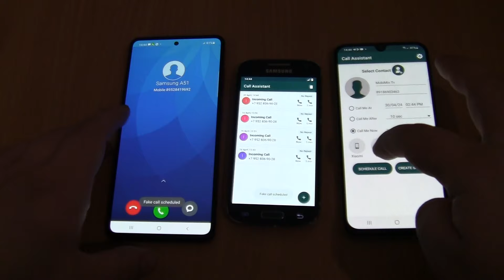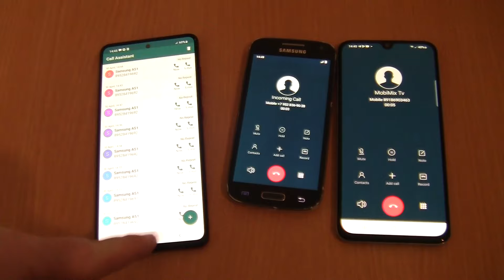Triple MIUI 9 Fake Samsung Galaxy A40+A51+S4 MINI Over the Horizon incoming call via Fake call